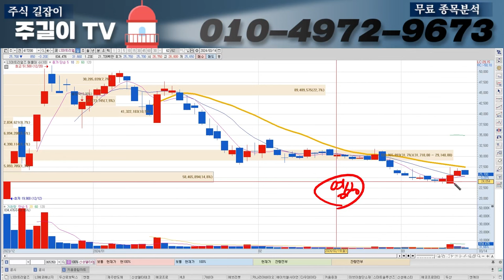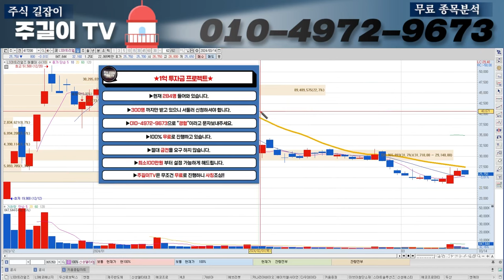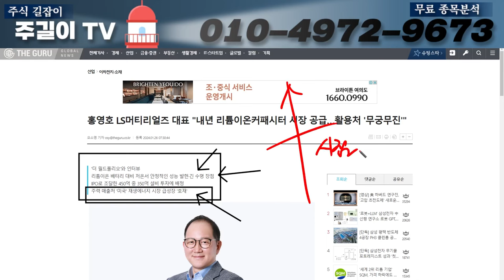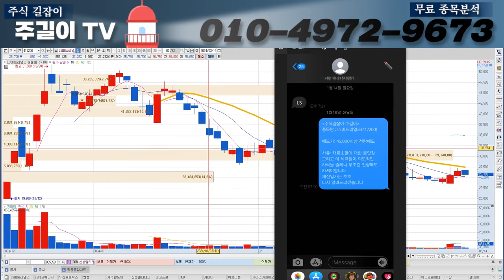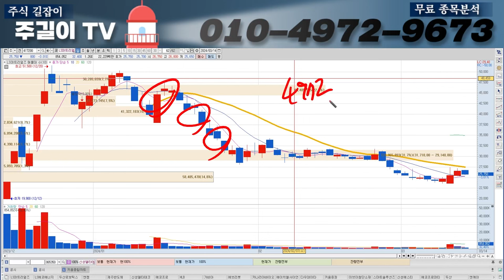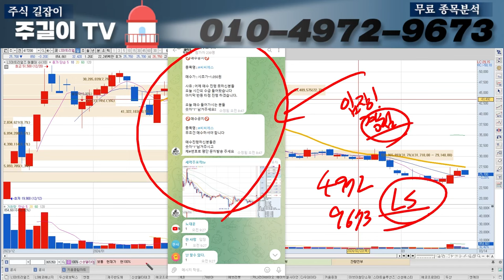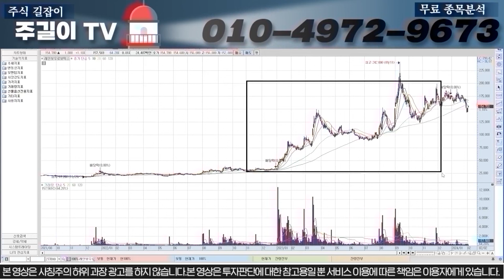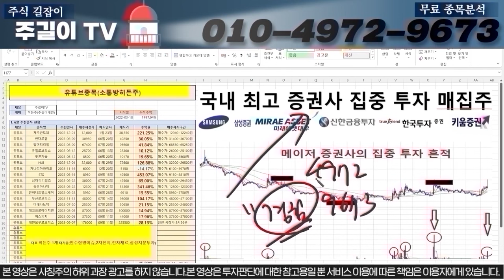[LS머트리얼즈]드디어 확정 됬습니다. OO이슈로인해 30만원 돌파"이가격"찍고 전량매도로 수익실현 하시면 될 것 같네요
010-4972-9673 으로  'LS' 문자 보내주시면

1억만들기 프로젝트도 지금 도전해보세요 100%무료입니다^^

0:00 인트로
0:40 본영상
15:12 1억만들기프로젝트신청(히든주!!)